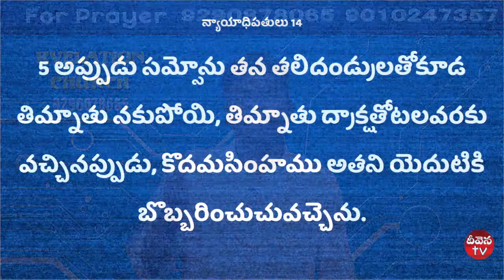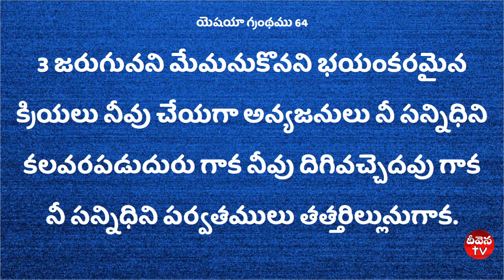Deevena Sandesalu # Postor Kranthi kumar Garu